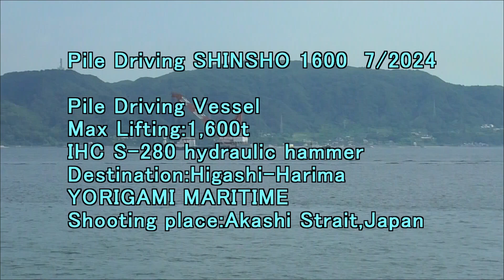Pile Driving SHINSHO 1600 7 2024b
Pile Driving Vessel
Max Lifting:1,600t
Destination:Kobe
YORIGAMI MARITIME